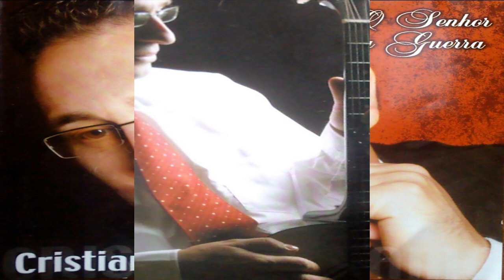Cantor Cristiano Ramos - O Senhor da Guerra.